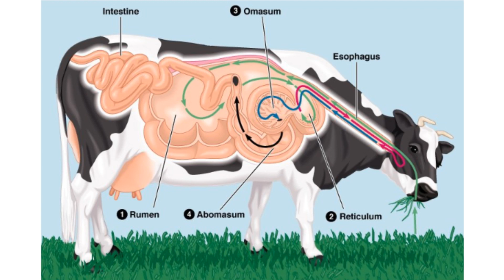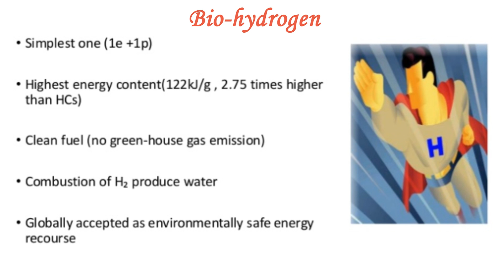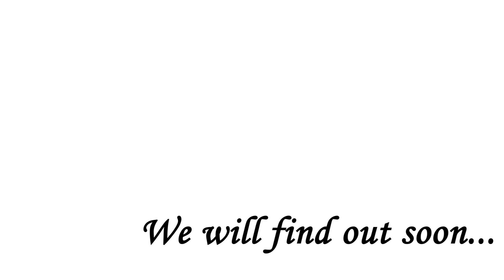Anaerobic fungi and their potential for enhancing the biomethanation of rice straw